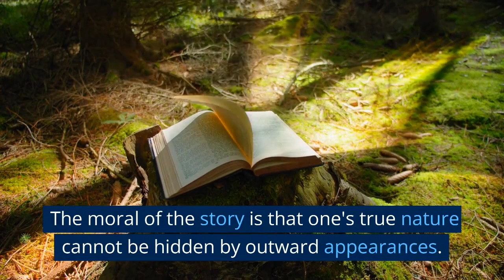The Donkey in The Lion Skin || moral stories for kids || moral stories cartoon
Your Queries;
1-stories for kids in english
2-moral stories for kids
3-moral stories for kids in english
4-moral stories cartoon
5-moral stories in hindi
6-moral story
7-moral kahani
8-moral of story lyrics
9-moral of story song
10-moral orel
11-moral kahaniyaa
12-moral stories fairy tales
13-moral stories for children
14-moral horror stories
15-stories in hindi
16-stories for kids
17-stories with morals
18-stories in hindi for kids
19-stories chidyia wali
20-stories in urdu
21-stories stories
22-stories in hindi fairy tales
23-stories in urdu fairy tales
24-stories in english fairy tales
25-stories in english
26-stories cartoon
27-stories horror
28-animals stories
29-dog stories
30-cat stories
31-stories for kids to sleep
32-stories for kids bedtime
33-bed time stories for kids
34-bed time stories
35-shorts stories for bed time
36-learning stories for kids